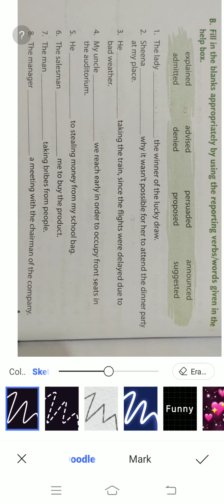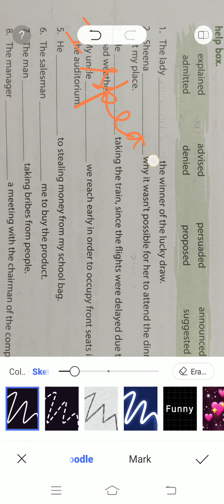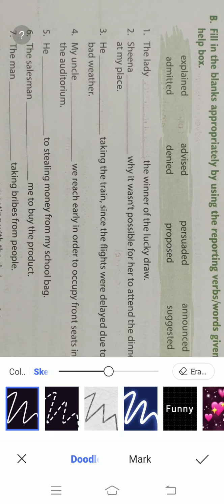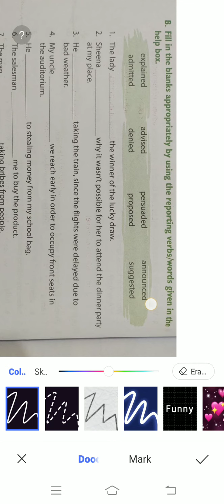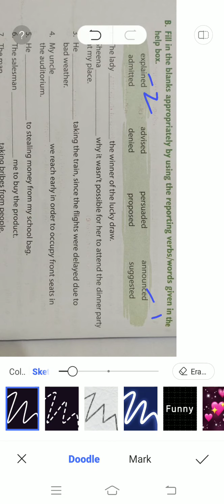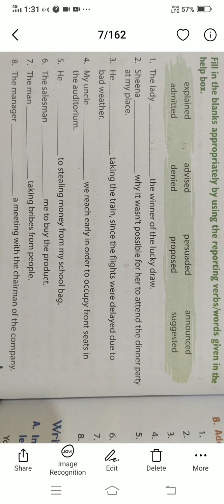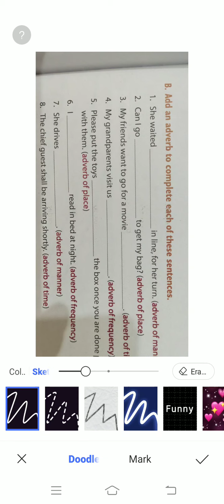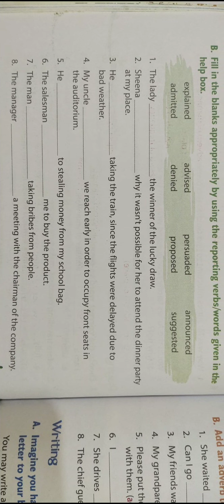My English Garden class 5th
Ch-14 A dog from nowhere (part 9)